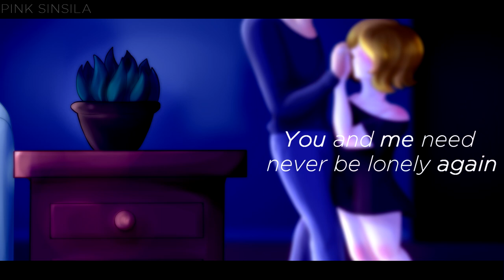NEVER FALL IN LOVE AGAIN | VALENTINE'S DAY SPECIAL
Sorry for not posting. I had another video nearly done but I decided to drop that project.

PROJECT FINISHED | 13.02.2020